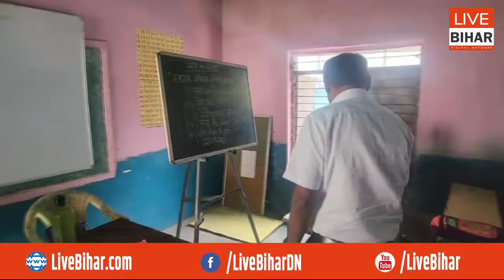Patna के स्लम बस्ती में पहुंच गए S. Siddharth, शिक्षक के सामने बच्चों से करने लगे सवाल, फिर तो...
Live Bihar Digital Network
देखें वीडियो...एस सिद्धार्थ अचानक स्कूल का खटखटाने लगे दरवाजा, फिर पहुंच गए स्लम बस्ती के घरों में...